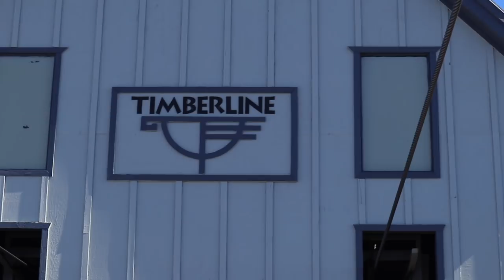THE FUNNEST PLACE ON EARTH! (WE ARE CAMP)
Summer snowboarding, big kickers, fast snow, legendary groms, progressive snowboarding, good friends, heavy tricks, trampolines, skateparks, foam pits, and dodgeball… Did I get it all!?!? hahah THE ABSOLUTE DREAM!! Beyond grateful and blessed to have such an insane job working for Windells and HIgh Cascade the merged camps now called “We Are Camp”. Getting the opportunity to help teach young kids to better their ridding, and overall life skills, all while progressing myself and having the time of my life is beyONd!! Much love to all of you who are watching every day or any day that you do! It’s all love!! YEWW!!! FTD!! 7/07/18

COP SOME C VLOGS STICKERS!!

INSTA - @Casey_Willax, @MikeGreen__, @_Jackarmbruster, @TimHumphreys,

FILM (Canon M6), (GoPro 6) with Karma Grip, (iPhone7) (Humphreys clip with GoPro Fusion) - Casey Willax, Tim Humphreys

MUSIC SHOUTOUTS!

BIG THANKS!

Text me Records
Ryan Little
AIRDROP